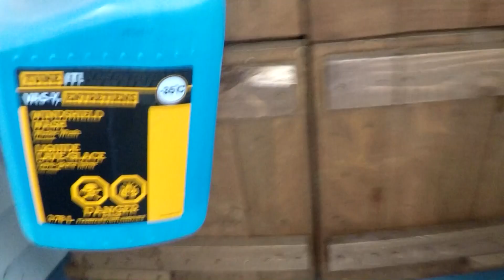Pluie Et Verglas Au Québec Mars 2016 Pas Facile Et Dangereux Sur Les Routes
En pyjama ce matin
Conteur De Légendes est sorti pour filmer pour vous avant que le temps plus chaud fasse disparaître ces glaçons merveilles de la nature.